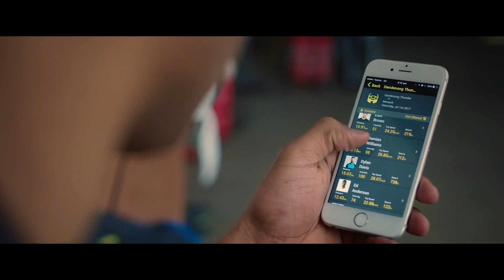ROUND 8 2018: U19 Bayside Utd v Heidelberg United Highlights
Bayside United vs Heidelberg United FC Highlights
ROUND 8 2018
U19 - NPL VIC WOMENS
22nd April 2018